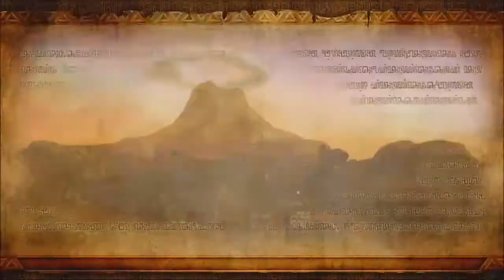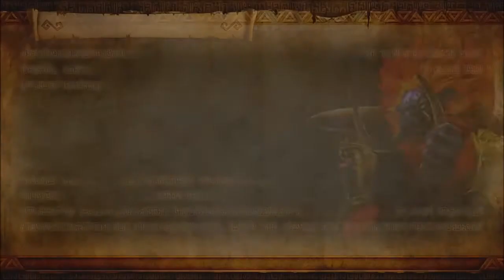Hyrule Warriors - Ganon's Fury - Survival Battle LV1 - S Rank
This video shows how to clear the seventh challenge of Ganon's Fury mode (S Rank).